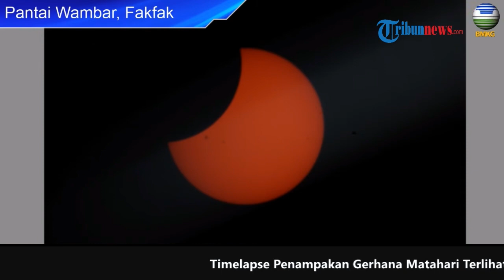Detik-detik Gerhana Matahari Total Terjadi di Biak Papua Barat, Begini Penampakannya Bikin Takjub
TRIBUN-VIDEO.COM - Gerhana Matahari Total (GMT) terjadi di Biak Numfor, Papua Barat, siang hari ini.

Gerhana berlangsung mulai pada pukul 12.20 WIT.

Terlihat bulan mulai memasuki pitingan matahari.

Dalam proses gerhana terlihat beberapa kali pandangan teleskop milik BMKG terhalang awan tebal.

Puncak gerhana terjadi pada pukul 13.57 WIT dengan posisi Bulan. (Tribun-Video.com)